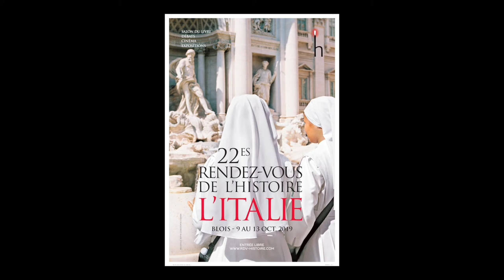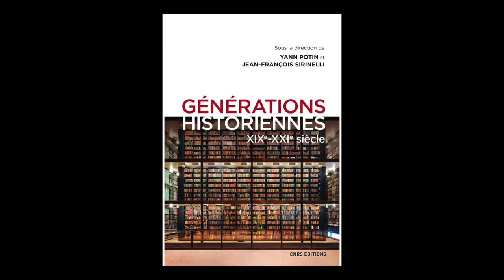Jean-François Sinirelli et Yann Potin - Générations historiennes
A l'occasion du salon "Rendez-vous de l'histoire" à Blois, rencontre avec Jean-François Sinirelli et Yann Potin autour de son ouvrage "Générations historiennes XIXe-XXIe siècle" aux éditions CNRS . Rentrée sciences humaines 2019.